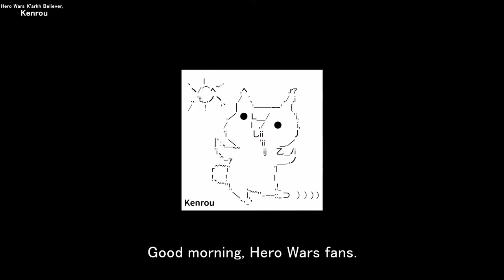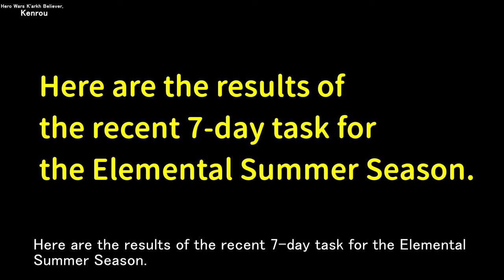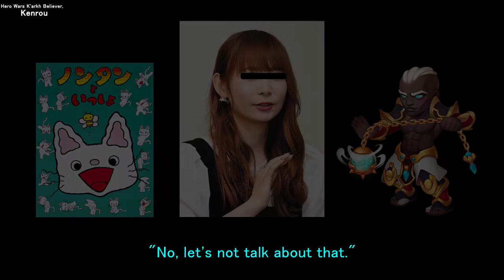Tristan Birth Event. I plan to summon Tristan up to 3 stars | Hero Wars